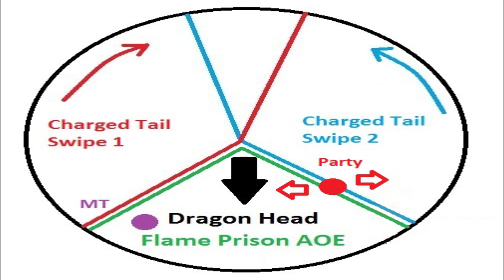DDN Normal Lv.90 Desert Dragon Stage - Guardian POV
Oki last part,with this,i'll be done and will go back to hiatus

Thanks to all that have been helping me,Soulie,Shaanexz the sheep,MaviCake,HailMeri and of course dearest and beloved GM of IvyMiracles DanKaraku,thanks for giving me a place to stay for awhile and spending time even if it's not for long,thank you ladies and gentleman!

Intro : Sea Adventures 1 by Johannes Bornlof
1st Song : Hironobu Kageyama - Pegasus Fantasy
2nd Song : The Briliiant Green - Ash Like Snow
3rd Song : Stephanie Topalian - Friends